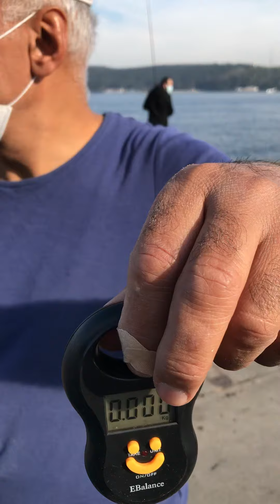Fishing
Blue fish hunting